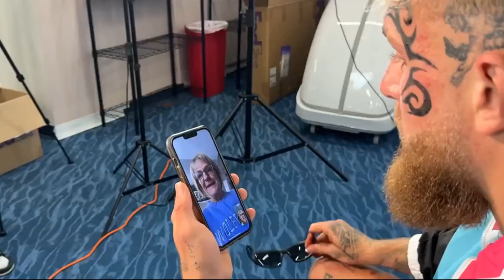just now :Mike Tyson Furious at Jake Paul’s Threats! Sends Brutal Warning Before Their Fight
Mike Tyson recently lost his cool during an interview, slamming Jake Paul for his threats and mocking Paul's weight gain. Tyson, who has been training intensely, appears to be in top form ahead of their November 15th showdown. Jake Paul, on the other hand, has been sporting a larger physique, sparking doubts about his fitness. As Paul plays off Tyson’s jabs with a fat suit stunt, many believe it's just another marketing gimmick. Despite the antics, Tyson remains laser-focused, ready to prove he’s still a dangerous contender in the ring.